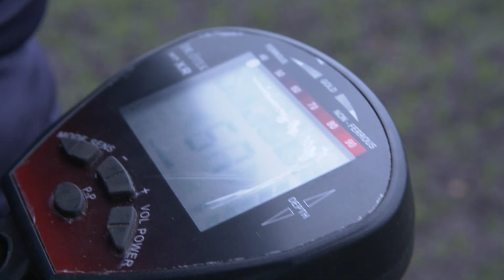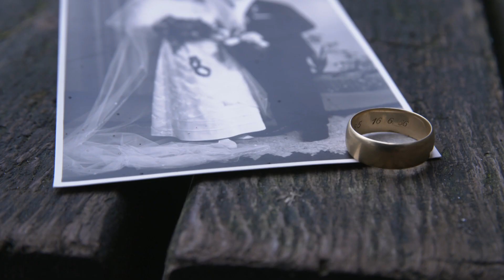Junge findet wertvollen Ring | Kamera Zwei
„Ich hätte niemals gedacht, dass ich den Ring wiederbekomme“, zieht sich Henke seinen 40-Jahre lang verschollenen Ehering über den Finger. Die Erinnerung an seine verstorbene Frau, hat der Rentner dem 14jährige Joschka  zu verdanken, der sein Weihnachtsgeschenk ausprobiert und mit Metalldetektor auf Schatzsuche geht. Auf einem Acker schlägt der Detektor Alarm. Dort findet Joschka in der Erde den seit 40 Jahren verschwundenen Ehering. „Erst wollte ich den Metalldetektor gar nicht, aber nachdem ich den Ring gefunden habe, finde ich den richtig gut“, freut sich Joschka.

Fast täglich haben wir neue Videos!